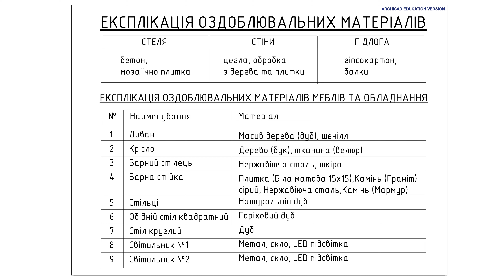КУРСОВИЙ ПРОЄКТ "ІНТЕР'ЄР РЕСТОРАНУ". КНУБА. АРХ ФАК.022 “ДИЗАЙН”(ОПП “ІНТЕР’ЄР ТА ОБЛАДНАННЯ”)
"Нова архітектура, створена для історичної будівлі в Києві, є успішним
проектом, який досягає своїх цілей. Проект створює унікальний досвід для
відвідувачів, а також сприяє діалогу між епохами. Цей проект є прикладом
того, як сучасне втручання може підкреслити цінність і красу старого.
 Проект можна розглядати як приклад культурного діалогу. Він демонструє,
як сучасна архітектура може співіснувати з історичною будівлею, не
порушуючи її цінності.
Проект може бути використаний як модель для інших історичних
будівель, які потребують реконструкції або модернізації."
Висновок з
ПОЯСНЮВАЛЬНА ЗАПИСКА
до курсового проєкту
з дисципліни «Дизайн-проєктування»
на тему: «Проєкт інтер’єру зали ресторану»